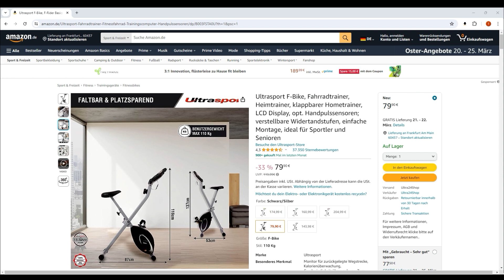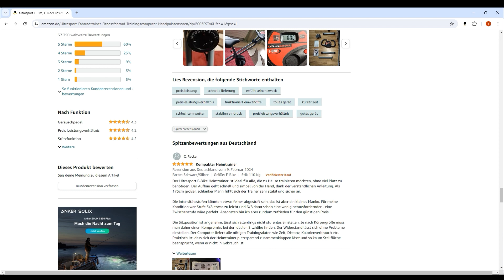Ultrasport F-Bike Heimtrainer Test-Vergleich 2025 🥇 Günstiger Ergometer Fahrradtrainer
🔥 Platz 1 (Ultrasport Heimtrainer) ᐅᐅ
🔥 Platz 2 (Tretmann Heimtrainer) ᐅᐅ
🔥 Platz 3 (Sportstech Heimtrainer) ᐅᐅ

Willkommen zu unserem Video, in dem wir den Ultrasport F-Bike Heimtrainer genauer unter die Lupe nehmen!

Dieser klappbare Heimtrainer hat in zahlreichen Heimtrainer Tests Bestnoten erzielt und ist eine beliebte Wahl für das Training zuhause.
Das Ultrasport F-Bike ist mit seinem klappbaren Design und seinen beeindruckenden Eigenschaften ein echter Favorit unter den Heimtrainern.
Hier sind die technischen Daten im Überblick:

• LCD-Display: Das integrierte Display zeigt Trainingsdaten wie Zeit, Kalorienverbrauch, Geschwindigkeit, Entfernung und Herzfrequenz an, damit du deinen Fortschritt im Blick behalten kannst.
• 8 Widerstandsstufen: Mit 8 einstellbaren Widerstandsstufen kannst du das Training ganz nach deinen Bedürfnissen anpassen und deine Fitness stetig steigern.
• Klappbares Design: Der Heimtrainer lässt sich schnell und einfach auf- und abbauen, und dank seines kompakten Designs kannst du ihn nach dem Training platzsparend verstauen.
• Robuste Konstruktion: Der Ultrasport F-Bike Heimtrainer ist aus rostfreiem Stahl gefertigt und verfügt über rutschfeste Pedale für maximale Stabilität und Sicherheit während des Trainings.
• Handpulssensor: Ein integrierter Handpulssensor am Lenker ermöglicht es dir, deine Herzfrequenz während des Trainings zu überwachen und so ein effektiveres Workout zu absolvieren.

Dieser Heimtrainer hat nicht nur eine beeindruckende Liste von Funktionen, sondern hat auch in vielen unabhängigen Heimtrainer Tests Bestnoten erzielt. Seine Benutzerfreundlichkeit, seine Wirksamkeit und seine Langlebigkeit machen ihn zu einer hervorragenden Wahl für alle, die nach einem hochwertigen Heimtrainer für ihr Fitnessprogramm suchen.

Wenn du also auf der Suche nach einem zuverlässigen und effektiven Heimtrainer bist, der sich leicht in dein Zuhause integrieren lässt und dich dabei unterstützt, deine Fitnessziele zu erreichen, dann ist der Ultrasport F-Bike Heimtrainer genau das Richtige für dich!

* Afilliate-Links